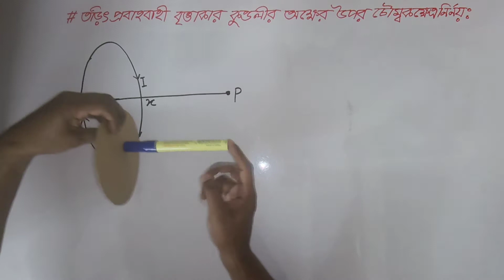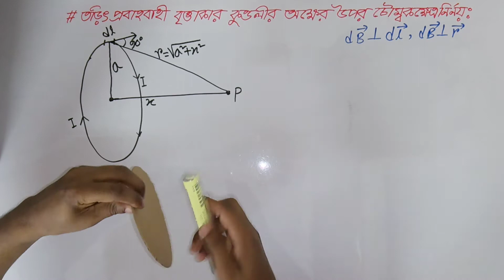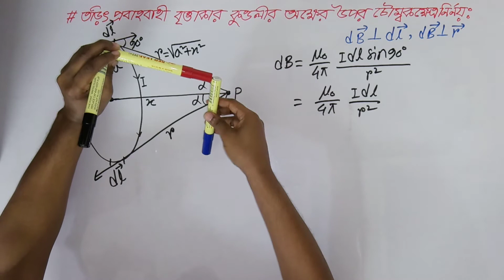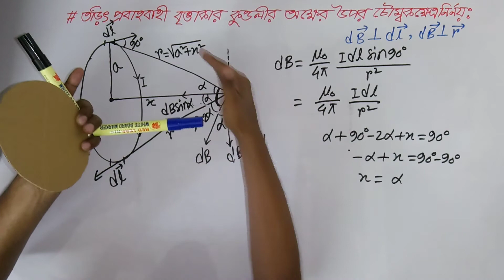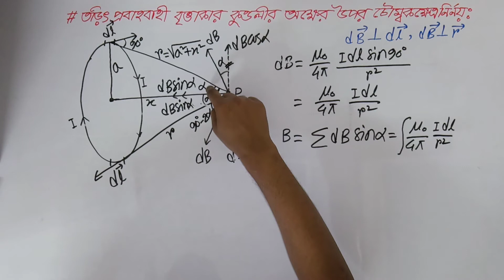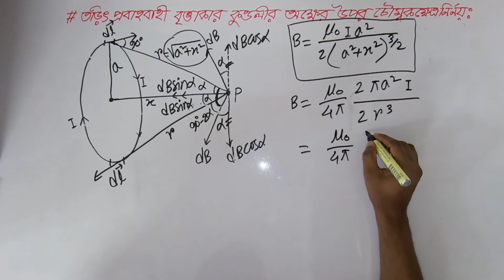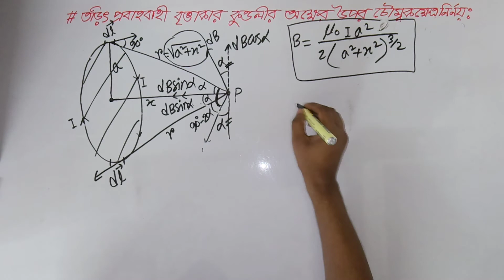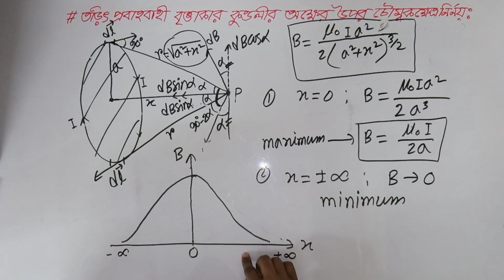Case-3: Magnetic field on the axis of a circular current carrying wire by Biot-Savart law.